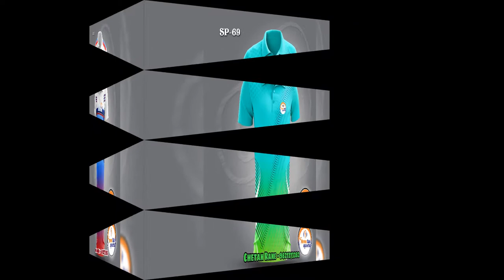Sports sublimation t-shirt print designs Part 2